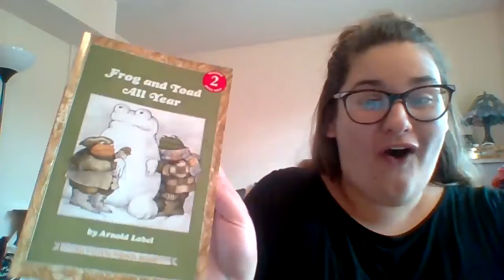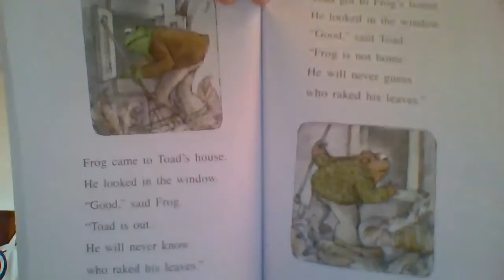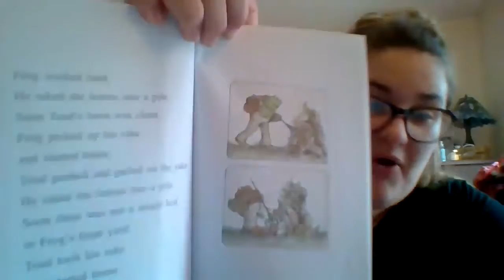Frog and Toad All Year The surprise Read Aloud with Ms. T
Frog and Toad All Year - The Surprise
By: Arnold Lobel